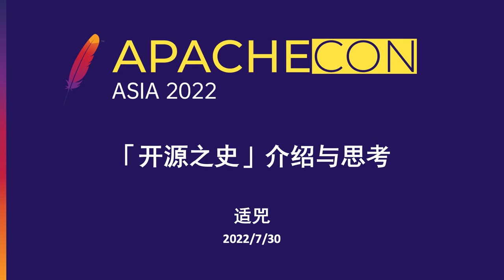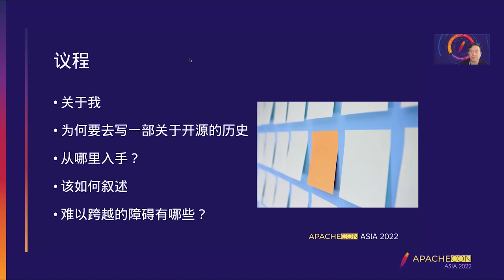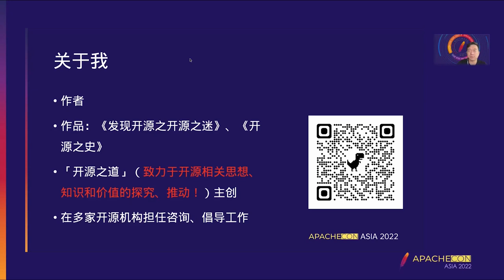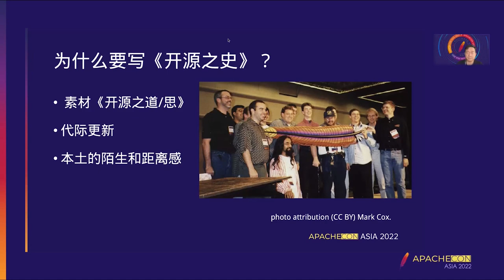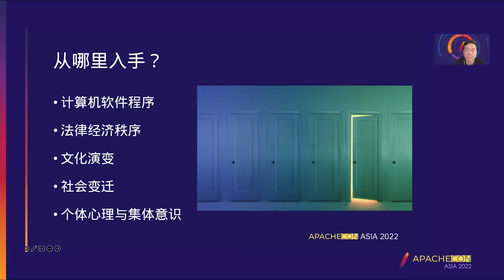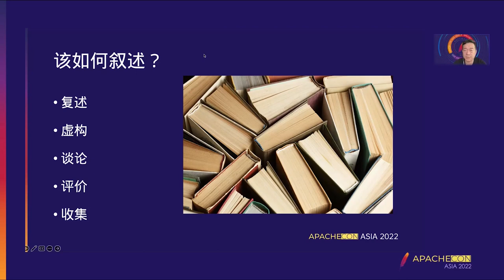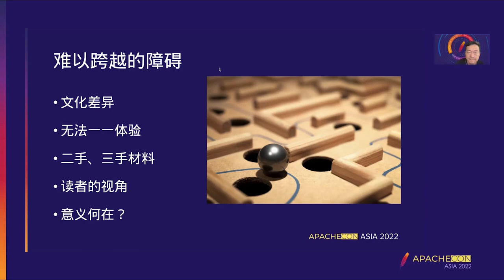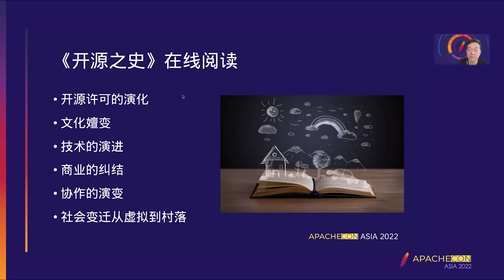Introduction And Thinking Of 'The History Of Open Source'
Kuo Shi: The Open Source Way, The author, The author is the founder of “The Way of Open Source” and a member of Apache Local Community in Beijing.

Open source is the product of human culture, and culture is not an independent variable, it is a process chosen or pursued by people. Si Si, the author of Open Source Reverie, wished to make an attempt to locate the important role that culture played in the open source development process by reviewing the history of the open source world in the past 20 years, especially the cultural changes therein.